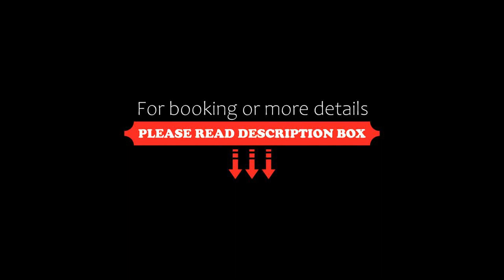Hotel De Luxe, Banjār, India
About Property:
Hotel De Luxe features free WiFi and views of garden in Banjār. Each accommodation at the 3-star hotel has river views, and guests can enjoy access to a garden and to a terrace. The accommodation provides a 24-hour front desk, room service and currency exchange for guests.
All units at the hotel are equipped with a seating area, a flat-screen TV with satellite channels, a safety deposit box and a private bathroom with ...
Property Type: Hotel
Address: Hotel De Luxe Jibhi, Shoja, 175123 Banjār, India
Searching For
1. Hotel De Luxe - Banjār - India
2. Hotel De Luxe - Banjār - India Address
3. Hotel De Luxe - Banjār - India Rooms
4. Hotel De Luxe - Banjār - India Amenities
5. Hotel De Luxe - Banjār - India Offers and Deals
Audio Credit:
Track Title: Reasons To Hope
Artist: Reed Mathis